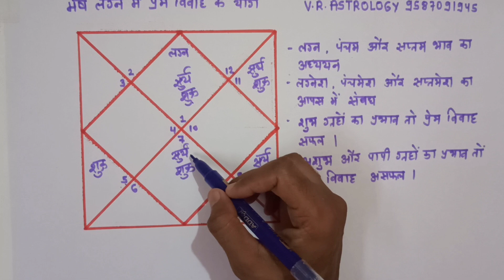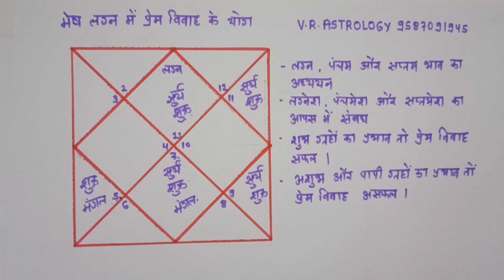मेष लग्न में प्रेम विवाह के योग । Mesh lagna love marriage yog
नमस्कार दोस्तों आज इस वीडियो में हम चर्चा करेंगे कि मेष लग्न में प्रेम विवाह होने के कौन से सूत्र होते हैं, दोस्तों आप यह वीडियो पूरा अवश्य देखिए आपको जानकारी जरूर पसंद आएगी ।
अगर आप अपनी कुंडली से संबंधित कोई प्रश्न पूछना चाहते हैं या कुंडली विश्लेषण करवाना चाहते हैं तो हमारे नंबरों पर संपर्क कर सकते हैं

मेष राशि विवाह योग
मेष लग्न में प्रेम विवाह योग